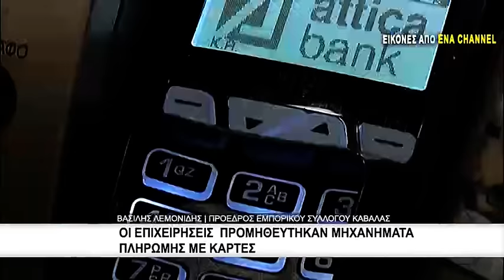Ποιές δαπάνες με πλαστικό χρήμα χτίζουν αφορολόγητο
Την 1η Φεβρουαρίου αναμένεται να ξεκινήσουν οι αιτήσεις για την ένταξη στο κοινωνικό εισόδημα αλληλεγγύης. Η πλατφόρμα μετά το άνοιγμα δεν θα κλείσει αλλά θα παραμείνει ανοιχτή δίνοντας την δυνατότητα σε όλους τους πολίτες που βρίσκονται κάτω από τα όρια της ακραίας φτώχειας τους τελευταίους έξι μήνες να ενταχθούν.  Η διαδικασία, είναι απλή και  μάλιστα γίνεται αμέσως γνωστό στον πολίτη αν είναι δικαιούχος ή όχι του κοινωνικού εισοδήματος αλληλεγγύης. Σύμφωνα με εκτιμήσεις συνολικά οι ωφελούμενοι του προγράμματος θα είναι 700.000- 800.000.